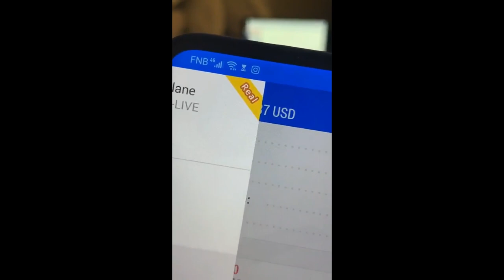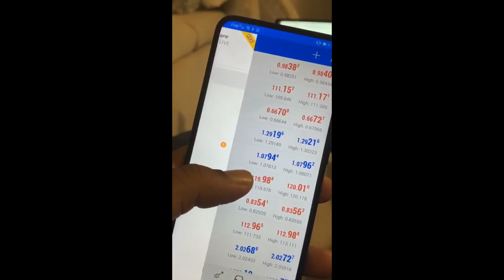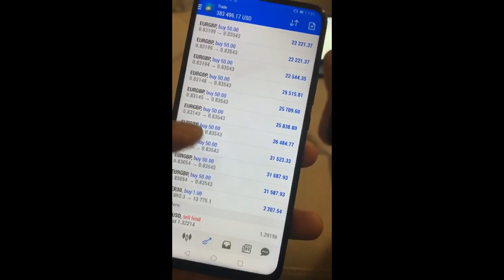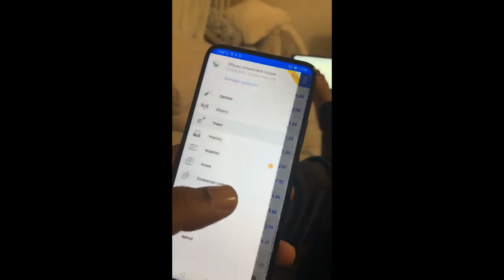PART 1: Stop Trading Currency Pairs You Are Not Meant To Trade || Forex Trader: Young_a_mo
In this video, young_a_mo talks about why most forex traders don't make profit: they trade currency pairs they are not meant to trade. He also plans to give away his Audemars Piguet Royal Oak Tourbillon watch. An aspiring trader also won the chance of attending his forex classes for free.